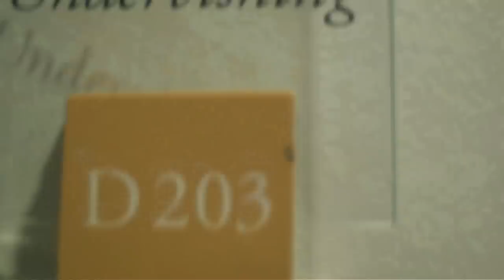2H going to Australia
2H from Århus Business College are going to Australia on a study tour for a month. This is a "trailer" of our class ready for the travel!